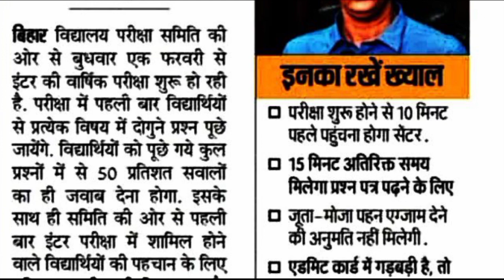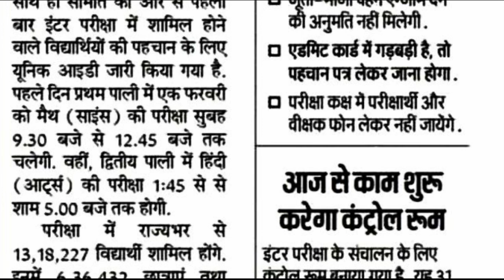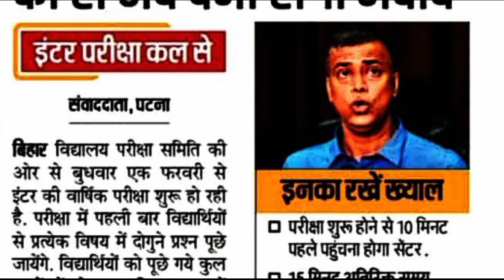इण्टर के छात्र/छात्राएं परीक्षा 2023 | intermediate exam 2023